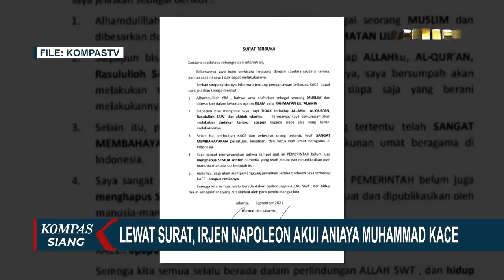Lewat Surat Terbuka, Irjen Napoleon Akui Aniaya M Kace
KOMPAS.TV - Setelah dilaporkan karena menganiaya, Irjen Napoleon Bonaparte mengirimkan surat terbuka ke publik. Dalam surat yang dikonfirmasi oleh pengacaranya Napoleon mengakui perbuatannya.

Ada lima hal yang diungkapkannya, selain mengakui perbuatannya Napoleon menyesalkan perbuatan Kace yang dianggap bisa membahayakan pesatuan dan kerukunan umat di Indonesia.

Napoleon juga menyayangkan pemerintah yang belum menghapus konten penodaan agama.

Dan untuk perbuatannya, Napoleon menyatakan bertanggung jawab.

"Selain itu, perbuatan Kace dan beberapa orang tertentu telah sangat membahayakan persatuan, kesatuan, dan kerukunan umat beragama di Indonesia. Akhirnya, saya akan mempertanggungjawabkan semua tindakan saya terhadap Kace apa pun risikonya." Ujar Napoleon Bonaparte di suratnya.

Ketua Lembaga Perlindungan Saksi dan Korban Hasto Atmojo Suroyo meminta pengelola tahanan Bareskrim Polri bertanggung jawab atas penganiayaan Muhammad Kace yang dilakukan Napoleon.

Baca Juga Polisi Periksa 3 Saksi Kasus Dugaan Penganiyaan M Kace oleh Irjen Napoleon Bonaparte di

Kata Hasto ada keanehan jika sesama tahanan bisa berinteraksi dekat hingga berujung penganiayaan tanpa sepengetahuan aparat.

Kace dan Napoleon sama-sama ditahan di rumah tahanan Bareskrim Polri.

Sebelumnya, Irjen Napoleon Bonaparte terpidana kasus suap Djoko Tjandra diduga menganiaya Muhammad Kace, YouTuber yang jadi tersangka penodaan agama Kace melaporkan penganiayaan itu ke polisi.

Bareskrim Polri berjanji memeriksa Irjen Napoleon Bonaparte atas kasus penganiayaan Muhammad Kace di dalam rumah tahanan Bareskrim Polri.